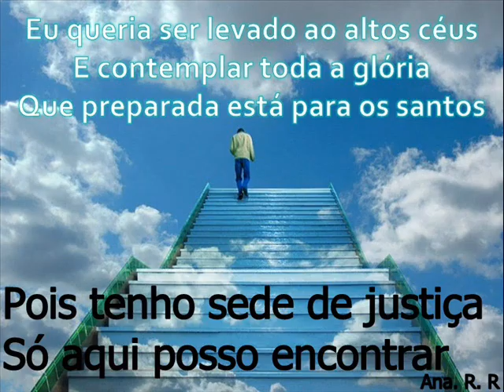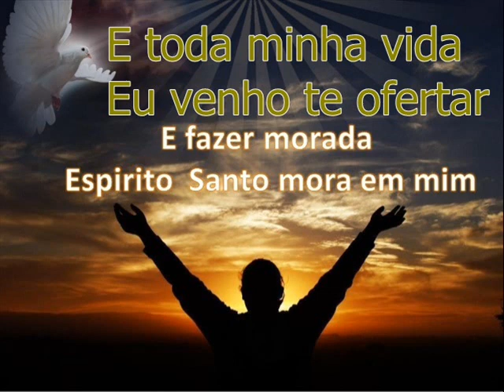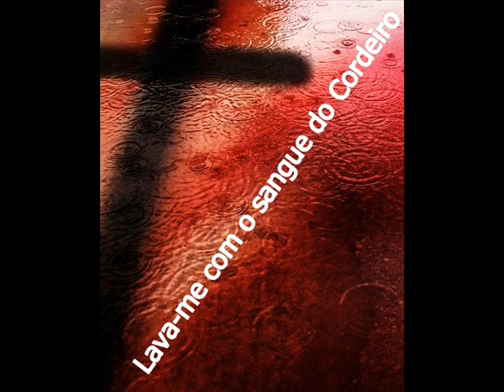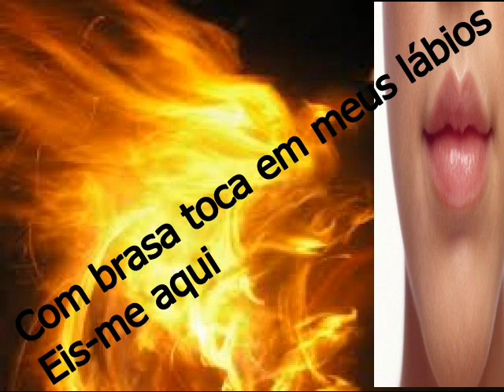Leva me além do Átrio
Dentro do santo lugar
Além do altar de bronze
Senhor venho te encontrar
Passa-me pela multidão
Sacerdotes que te louvam
Pois tenho sede de justiça
Só aqui posso encontrar
Leva-me ao Santo dos santos
Lava-me com o sangue do Cordeiro
Com brasa toca em meus lábios
Eis-me aqui